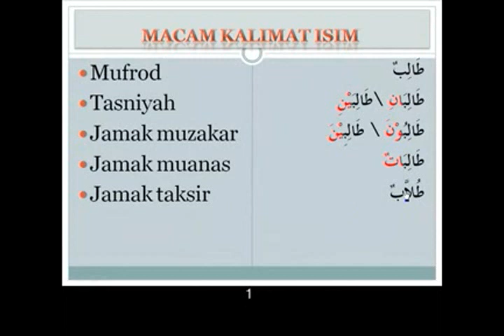Belajar Bahasa Arab (6) - Jenis Isim atau Kata Benda | Java Pustaka